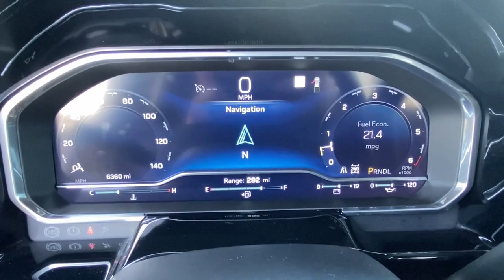2023 Chevrolet Silverado_1500 Lithia Springs, Douglasville, Powder Springs, Smyrna, Atlanta, GA R236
Harvest Bronze Metallic Used 2023 Chevrolet Silverado_1500 LT available in Lithia Springs, Georgia at John Thornton Chevrolet. Servicing the Douglasville, Powder Springs, Smyrna, Atlanta, GA area.

CLEAN CARFAX 4X4/FOUR WHEEL DRIVE ONSTAR NAVIGATION HEATED SEATS!! APPLE CARPLAY BLUETOOTH REAR BACKUP CAMERA ALLOY WHEELS BEST COLOR COMBINATION NON SMOKER VEHICLE SIDE BLIND ZONE WARNING CALL CONVENIENCE PACKAGE PROTECTION PACKAGE REMOTE START PACKAGE STANDARD SUSPENSION PACKAGE TRAILERING PACKAGE Z71 OFF- ROAD PACKAGE Z71 OFF-ROAD & PROTECTION PACKAGE. Priced below KBB Fair Purchase Price! Odometer is 1999 miles below market average!brbrCertified. Chevrolet Certified Pre-Owned Details:brbr  * Powertrain Limited Warranty: 72 Month/100000 Mile (whichever comes first) from original in-service datebr  * 172 Point Inspectionbr  * Limited Warranty: 12 Month/12000 Mile (whichever comes first) from certified purchase datebr  * Warranty Deductible: $0br  * Roadside Assistancebr  * Vehicle Historybr  * 24 months/24000 miles (whichever comes first) Certified Pre-Owned Scheduled Maintenance Plan and 3 days/150 miles (whichever comes first) Vehicle Exchange Program. SiriusXM 3-month trial subscription.br  * Transferable WarrantybrbrbrThank you for considering this beautiful 2023 Chevrolet Silverado 1500 LT finished in stunning Harvest Bronze Metallic with Jet Black w/Cloth Seat Trim.brbrGO WEST to John Thornton Chevrolet Celebrating 60 Years Selling Chevy since 1957! Thank you for your interest in John Thornton Chevrolet! We happily serve Lithia Springs Douglasville Smyrna Marietta Kennesaw Vinings Atlanta Dallas Acworth Villa Rica and proud to be your Chevrolet Dealer for all of West Georgia by providing quality automotive services and unrivaled customer service.